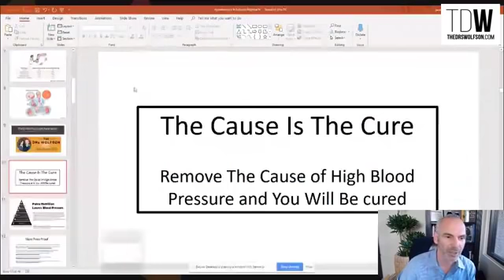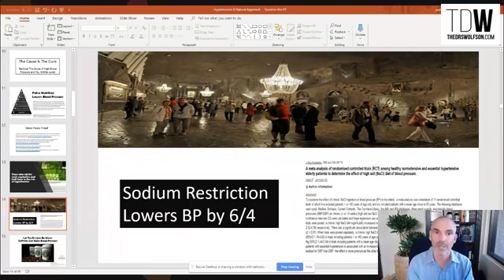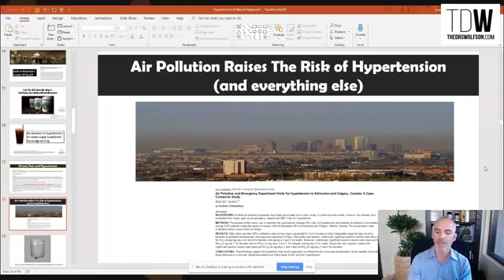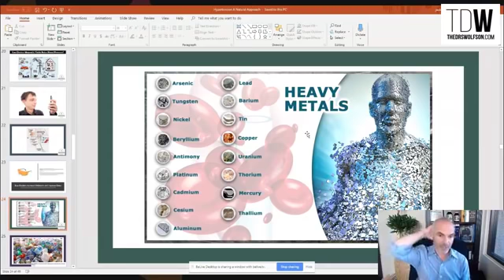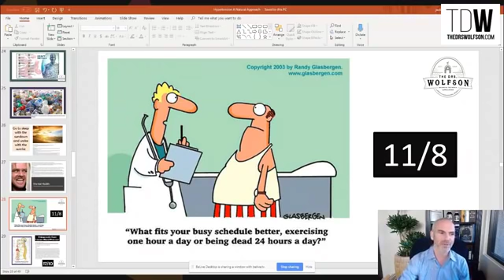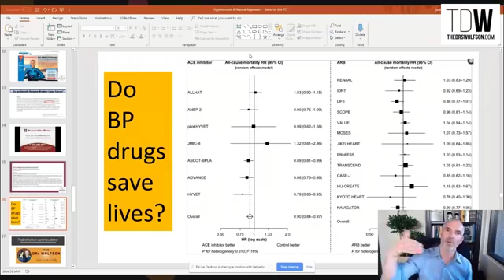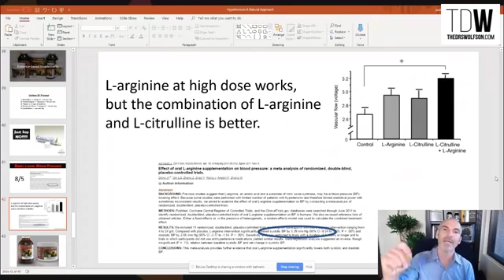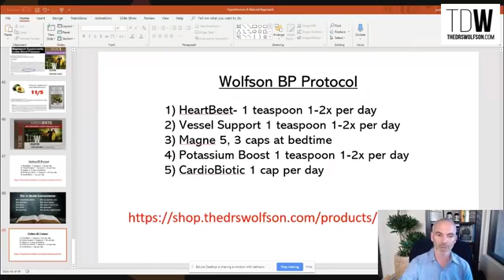High Blood Pressure | A Natural Approach | Dr. Jack Wolfson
Most people have high blood pressure. In this event Dr. Jack Wolfson recorded from Facebook Live, he’ll share with you a natural approach to preventing, treating and reversing high blood pressure.
By watching this video you’ll learn:

# 1 – The raving effects linked to high blood pressure

# 2 – Why Pharmaceuticals are not the answer

# 3 – The real reason people have high blood pressure

# 4 – Nutrition and Lifestyle for healthy blood pressure

# 5 – Tests you need and supplements to try to get your blood pressure under control

***DISCOVER THE NATURAL HIGH BLOOD PRESSURE TREATMENT PROTOCOL DR. JACK RECOMMENDS***

Dr. Jack Wolfson is a board-certified cardiologist and a fellow of the American College of Cardiology. He has emerged as one of the world’s leading holistic natural cardiologists and is a 5-time Natural Choice Award Winner in the Holistic MD category from Natural Awakenings Magazine. His ideas have been featured by NBC and CNN and covered in publications like the USA Today and The Wall Street Journal. As a trusted leader in heart health and natural heart health, Dr. Jack has taught more than 10,000 physicians his natural heart health best practices. His book, The Paleo Cardiologist: The Natural Way to Heart Health, was an Amazon # 1 best seller. He is an in-demand lecturer about natural healthy living without Big Pharma pills and invasive procedures.

***CONNECT WITH DR. JACK ON SOCIAL MEDIA***